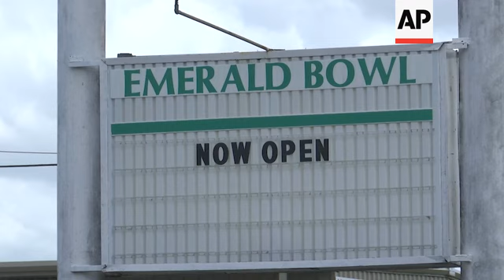Bowling alleys among expanded Texas reopenings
(22 May 2020) Texas bars, bowling alleys, skating rinks and even some strip clubs are set to reopen over the Memorial Day weekend as the state continues to gradually restart one of the world's largest economies after it was ravaged by shutdowns caused by the coronavirus pandemic.
Republican Gov. Greg Abbott earlier this week ordered further easing of some state restrictions that had shuttered many venues for more than a month. On Friday, the Texas Workforce Commission reported the state reached 12.8 percent unemployment in April, the highest monthly level since the state began recording the figures in January 1976.
The thud of bowling balls and clank of pins filled the air of Emerald Bowl in Houston's Alief neighborhood Friday. "I missed it, it's nice to have people here," said Steve Hofer, the alley's general manager."
Hofer said he can accommodate up to 100 bowlers, which is 25 percent capacity. While patrons were not required to wear masks, bowling employees wore them.
Chance Ellis, 24, of Houston said he felt reassured by safety measures being implemented at Emerald Bowl. He and his friends traded jibes over beers and a few frames.
39-year-old Don Nguyen was happy to be at the lanes working out the rust in his bowling game. " I was doing two leagues before corona hit and I miss bowling in general and so it's to be able to come back out to throw a few balls get some practice in," Nguyen said.
Bars, breweries and tasting rooms will also be allowed to open at 25 percent capacity and with other social distancing measures in place. Several strip clubs have said they will also reopen with some requiring the entertainers to wear masks.
Rodeos, bingo halls and aquariums also can reopen. Restaurants, which were allowed to reopen May 1 at 25 percent customer capacity, can now run at 50 percent, although many are pushing to be allowed to serve more.
Texas has reported nearly 52,500 cases of COVID-19 with 1,440 deaths. The state reported 945 new cases and 21 new deaths on Thursday.
Abbott has noted increased testing in Texas, a rate of infection that has steadily hovered around 5 percent, and available hospital space as reasons to gradually reopen, and the governor has been steadily rolling back restrictions. That has led some Democratic leaders in the state's largest cities to question whether it is happening too fast, while some business leaders say it's not quick enough.
The Texas Restaurant Association said this week the rollout was too slow and threatened to close some restaurants for good. The group projects it could lose as many as 30 percent of Texas' estimated 50,000 restaurants.